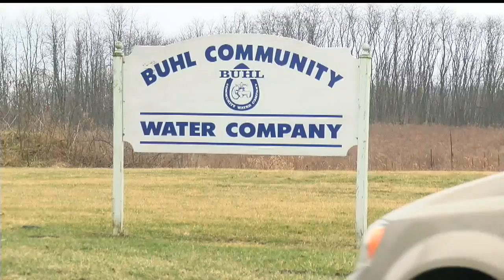Pa. township worried water demands may be too high for local company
Leaders in Springfield Township want to build new water lines but some feel that would push out a local, private company.